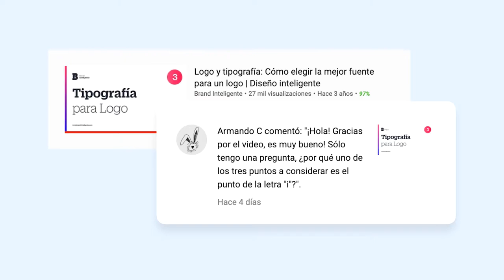Detalles de Logo: Armonía Logo y Tipografía | Diseño inteligente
Hoy vamos a responder una pregunta que nos hizo @Armando en el video: Logo y tipografía: Cómo elegir la mejor fuente para un Logo.

La pregunta que nos hace @Armando es la siguiente: ¿Por qué uno de los puntos a considerar es el punto de la letra "i"?